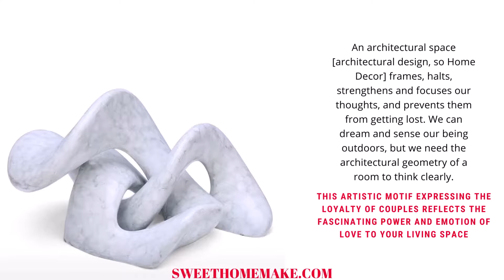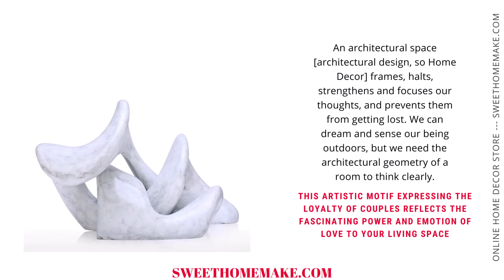Housewarming Gifts For Newlyweds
We present as the concept of Housewarming Gifts for Newlyweds with this product that couples love and passion combines with modern sculpture and artistic creativity. We know how difficult it is to move home. Moving home, especially for newlyweds, is a very difficult process. Because they are still experiencing the romantic periods of their love and passion. But best friends can contribute to this situation. We have designed a creative product for newlyweds to help them decorate their homes. We produced this product with Abstract and Modern Sculpture techniques. This artistic motif expressing the loyalty of couples reflects the fascinating power and emotion of love to your living space. This product, which we offer as Housewarming Gifts For Newlyweds concept, is the result of extraordinary and aristic creativity. Abstract, Modern, Contemporary approach to sculpture technique by combining an idea with design, we have integrated design with space. Thus, we obtained a circular and cross-meaning layer. We designed this artwork for Home Sweet Home Decor for Bookcase, Dining, Entry, Console, Dresser, Coffee Table Decor. You will witness a minimal approach in this Artwork with Abstract and Modern Sculpture details. You will witness the reproduction of lines and repetition, but also the decentralization of this process. Decentralization is the main motive of this abstract art product. You will witness that the line creates a circular line and a trend, not a linear line, just like life. Featuring soft details of White and Gray colors, this sculpture is designed from Resin material as Accent Decor for Home and Interior Design. There is a creative process behind private works of art. You will see traces of time, life, design, aesthetics, and differentiation in the production process of this product. So in other words, there is an epistemological rupture like in the words of Bachelard, which is scientifically actual and current. The line performs itself as a diagonal transition, not linear. It creates a new underscore at each pass, but this underscore is unsustainable, breaks, and reaches a new cross cycle. Each cycle transforms itself into a new one. Cyclicity and fracture is a summary of life. A metamorphosis, as Kafka experienced. An abstract interpretation of modern and contemporary life, this work of art is a rich object of imagination. You can use this Abstract Art product as a decoration idea and element in areas such as Living Room, Bedroom, Kitchen, Dining Room, Entryway, Office, Hotel. The product is an unusual sculpture for Modern Home Decor with geometric, decorative and aesthetic details.

Specifications
Color: White
Material: Resin and Marble Sand
Product Size: 14.1X8.6X9 INCHES | 36X22X23 CM
Package Size: 16.1X10.6X11 INCHES | 41X27X28 CM
Product Weight: 2710g.
Package Weight: 3200g.

Package List
1 * Abstract and Modern Geometric Sculpture